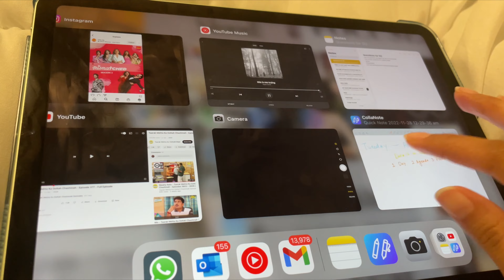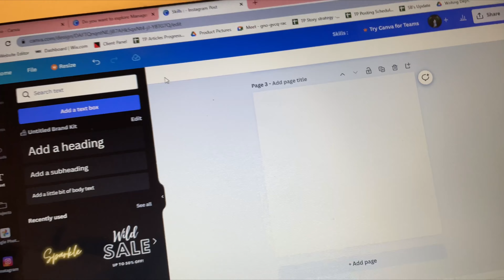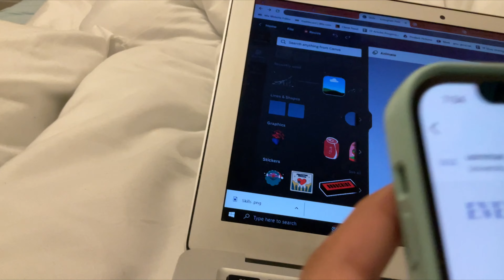Uni Vlog 17 : Work With Me On My Uni Society | University Of Manchester